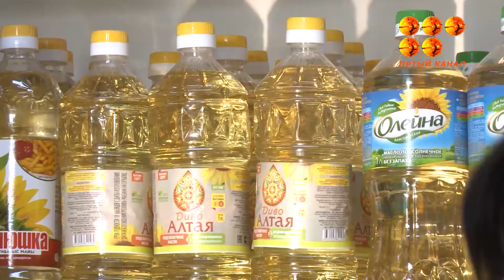Тұтынушы теңгесі күнкөріске жетпейді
Өйткені баға көз ілестірмей қымбаттауда.